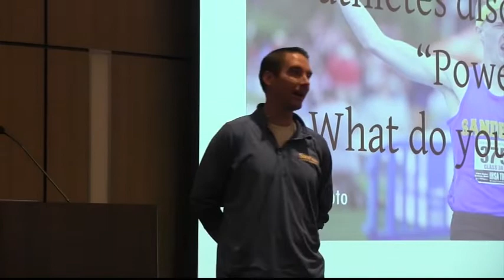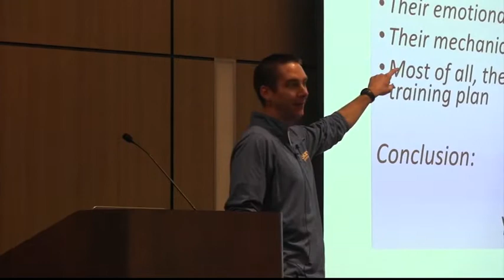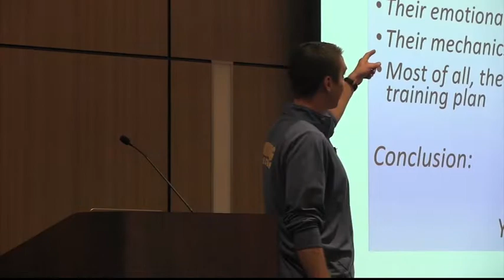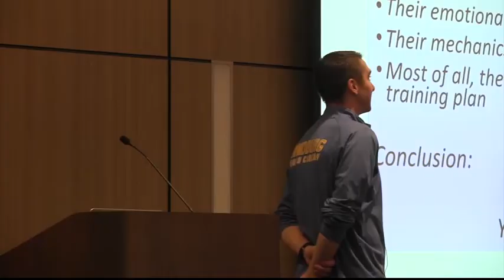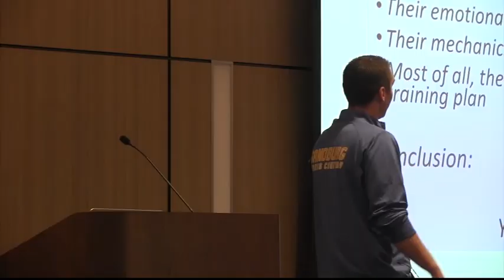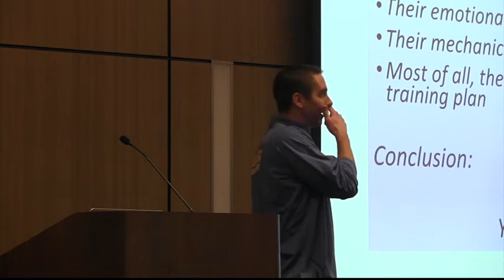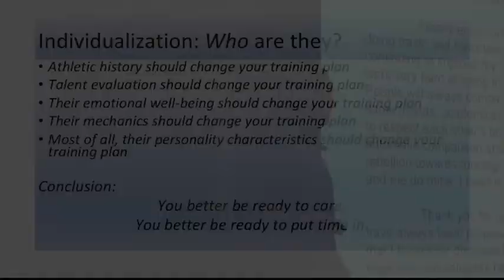John O'Malley - Individualization for Distance Runners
This is an excerpt from John O'Malley's presentation "Building Powerful Runners" at the 2018 Boulder Running Clinics High School Clinic.